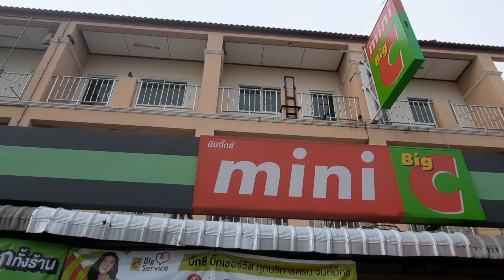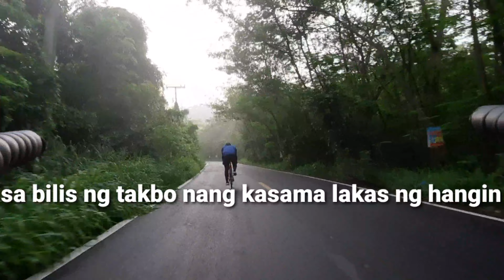PINOY NOVICE CYCLIST IN THAILAND: Bilis ng Merida nag ensayo para lalong lalakas @Emz Zalam